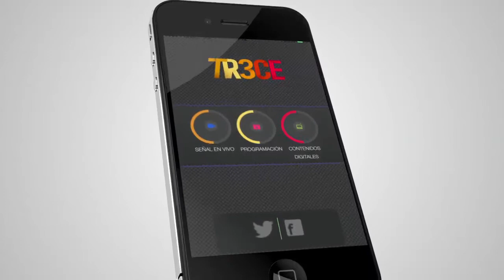Canal TR3CE te regala una aplicación móvil al llegar 100mil seguidores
Descarga ya la aplicación que canal TR3CE te regala donde podrás tener todo nuestro contenido.